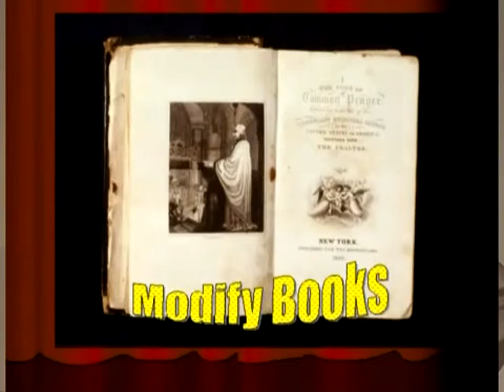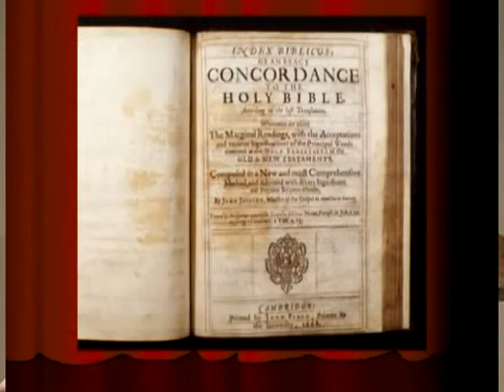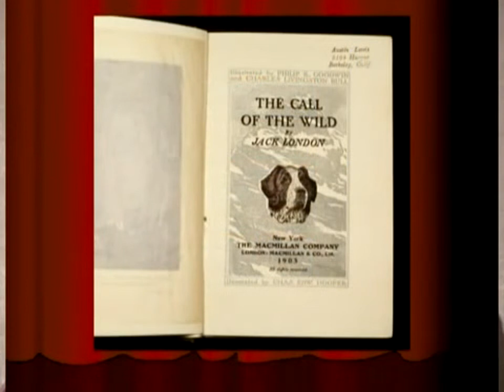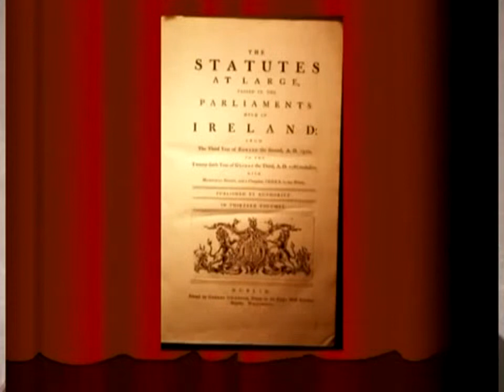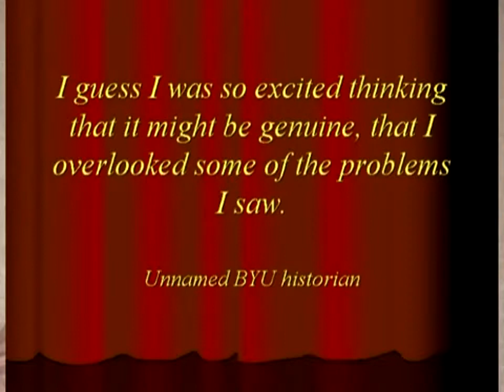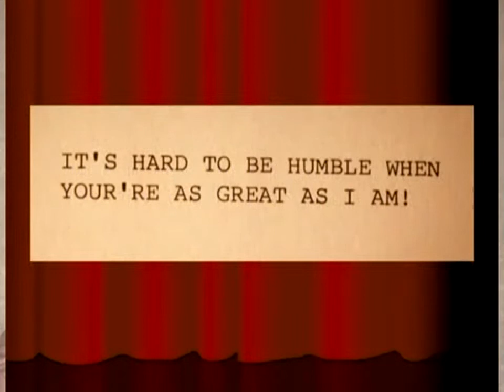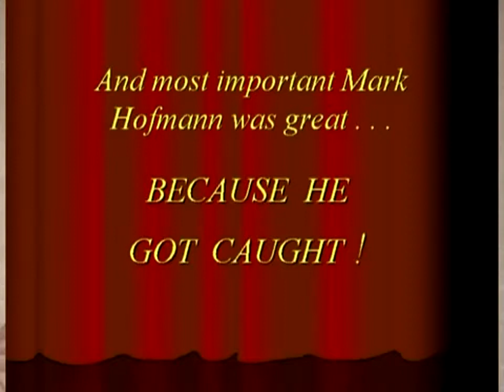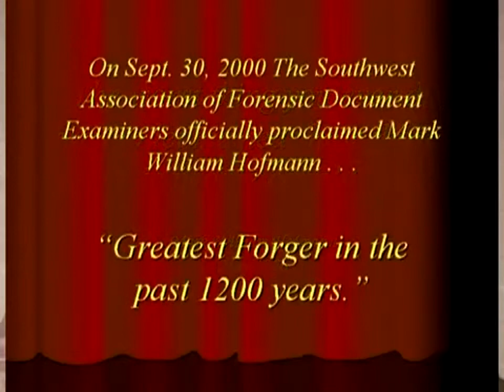Steve Mayfield & George Throckmorton, "Salamander Letters," from the 2006 FAIR Conference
Steve Mayfield & George Throckmorton, "Salamander Letters," from the 2006 FAIR Conference. Two people involved in the Mark Hofmann case, including the forensic document examiner who first determined that the documents were forgeries, discuss some of the related myths.

If you missed our 2020 FairMormon Conference, on-demand access is still available for purchase